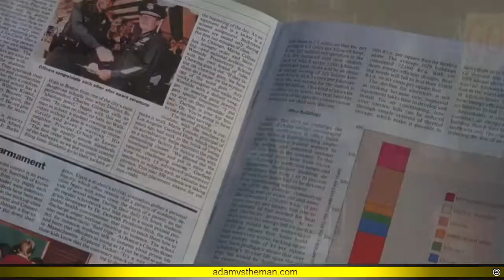FREEDOM ! ! !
Read the Heading ...!